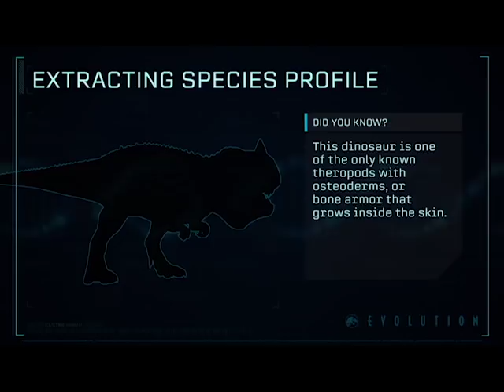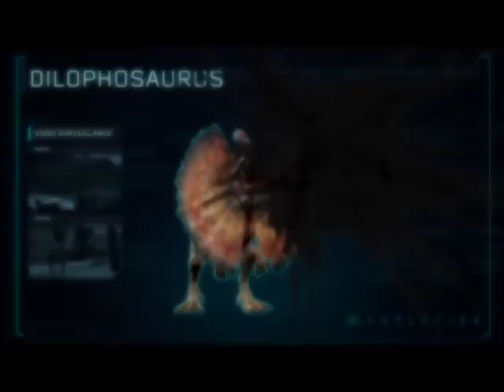Species Profile - All Carnivores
Check out our six Specie Profiles, straight from the InGen Database. coming to JurassicWorldEvolution, this summer!
Create your own Jurassic World in Jurassic World Evolution. Coming June 12 to PC, PlayStation 4, and Xbox One.

Build your own Jurassic World, bioengineer new dinosaur breeds, and construct attractions, containment, and research facilities. Every choice leads to a different path and spectacular challenges arise when ‘life finds a way.’

© 2018 Universal Studios and Amblin Entertainment, Inc. Jurassic World, Jurassic World Fallen Kingdom, Jurassic World Evolution and their respective logos are trademarks of Universal Studios and Amblin Entertainment, Inc. Jurassic World and Jurassic World Fallen Kingdom motion pictures © 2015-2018 Universal Studios, Amblin Entertainment, Inc. and Legendary Pictures